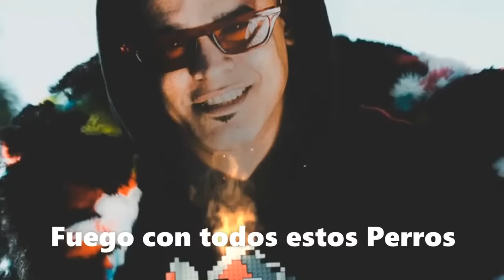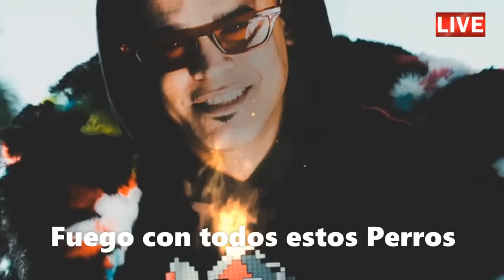Constitución del 1940.. / Bajo ataque de supuestos opositores..SOS Cuba | Carlos Calvo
0 Views - Mar 19, 2024
Muchas Gracias por unirse a nuestra comunidad. Bienvenidos!!
carlos loyo Robert Carril - Familia del canal
 UNETE A NUESTRAS FAMILIA!! QUE ESTAS ESPERANDO!!??